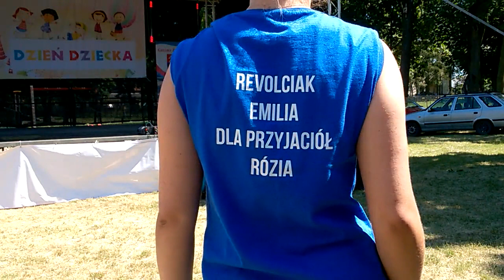Dzien Dziecka w Zakrzewie cz1